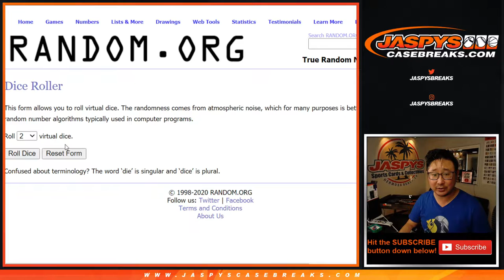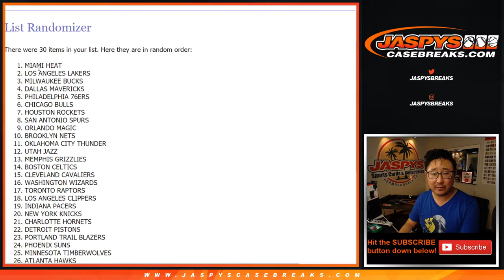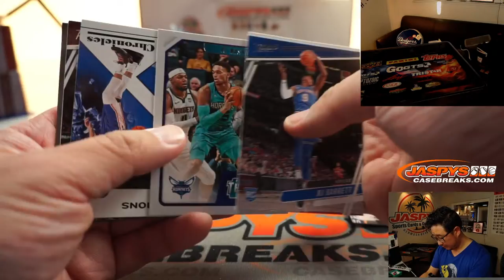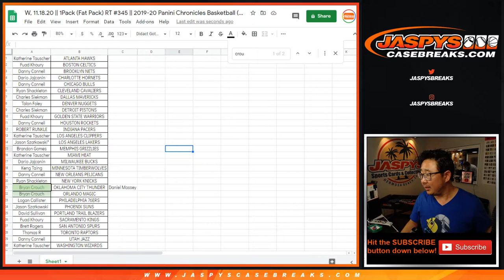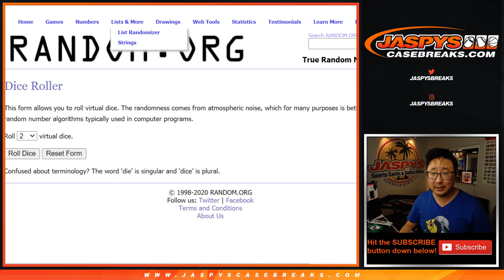W, 11.18.20 || 1Pack (Fat Pack) RT #345 || 2019-20 Panini Chronicles Basketball (NBA)